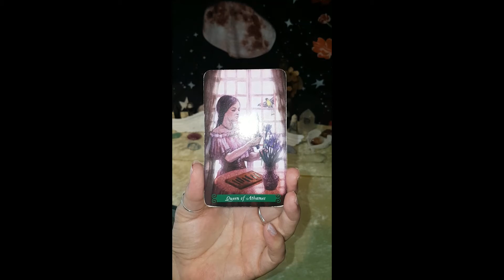Mini Tarot Read Sunday 29 Aug 21 All Signs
General Tarot Reading

Welcome to Angels and Ancestors ... So grateful for your energy and participation
Bright Blessings, Jo -  Angels And Ancestors Productions

Mondays  - Aries - Leo - Sagittarius
Law of Attraction readings monthly

Tarot Deck Dreams of Gaia, supporting Oracle Deck 7 Energies

I am an accredited life and LOA coach, Rahanni, and spiritual healer, and spiritual medium.